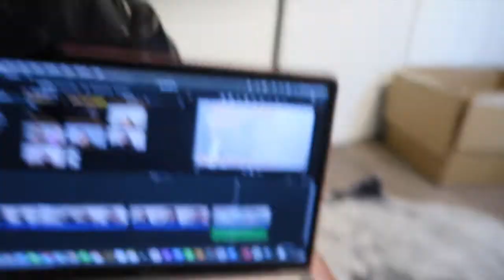VLOGMAS DAY 4: I WENT TO THE LOUNGE..I GOT MY HOOKAH!!!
Thank you guys for watching. More content coming soon...more pranks.

Social Media~